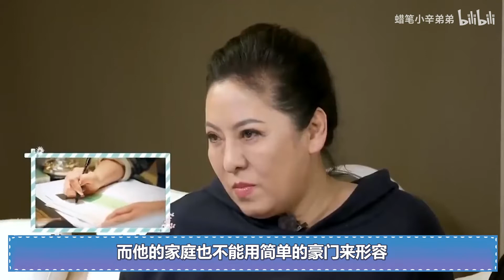郭碧婷凶向佐：生二胎我都要变黄脸婆了，随后向佐的反应，太搞笑